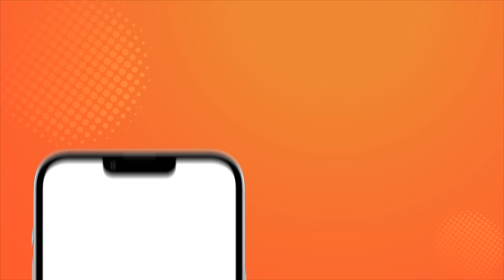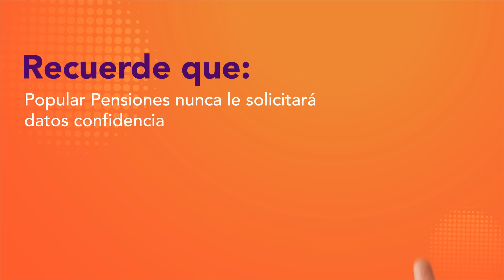¿Cómo consultar su estado de cuenta desde la APP de Popular Pensiones?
Le explicamos en 1 minuto como desde nuestra APP puede verificar los movimientos de su FCL, ROP o Pensión Voluntaria.